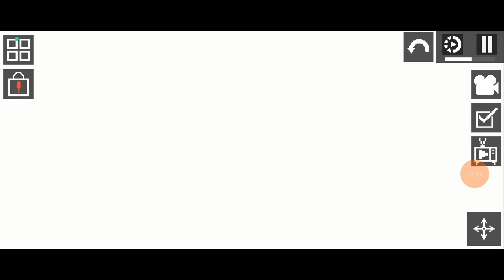Il dio dei biscotti🍪